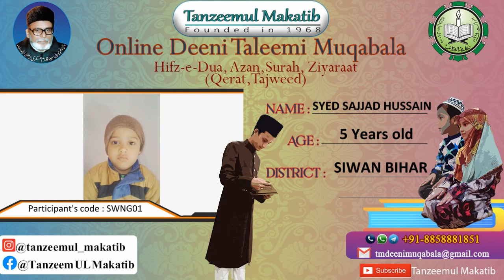SYED SAJJAD HUSSAIN | SWNG01 | SIWAN BIHAR | TANZEEMUL MAKATIB ONLINE DEENI TALEEMI MUQABALA